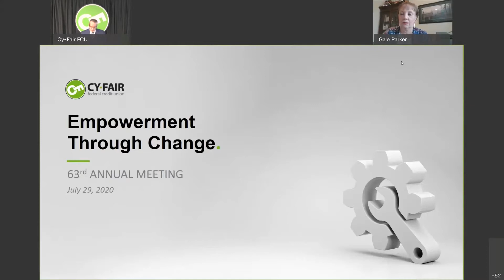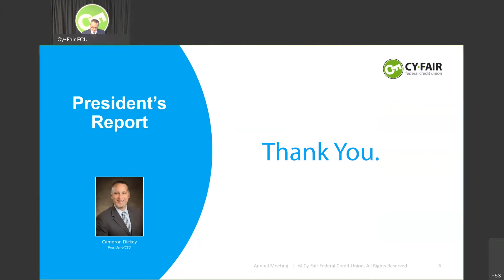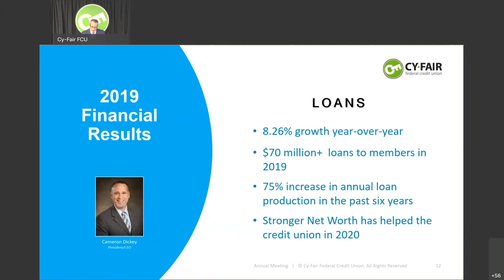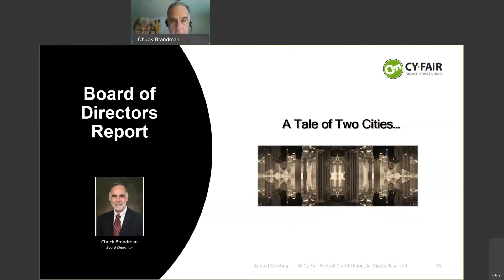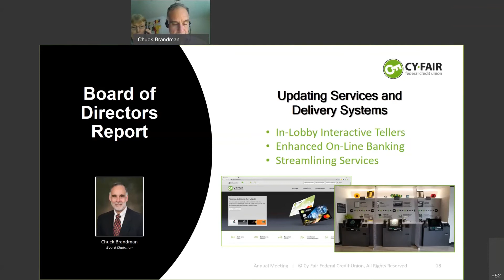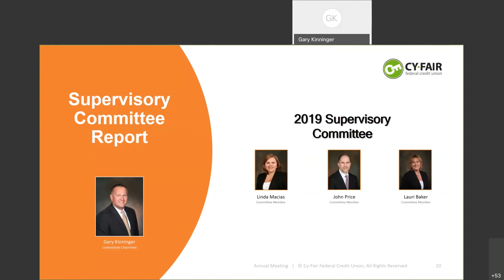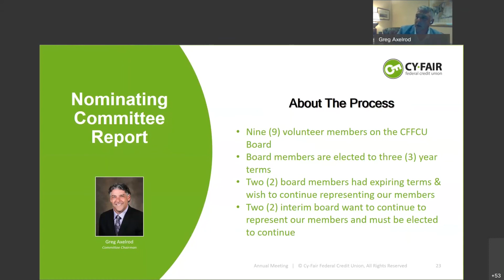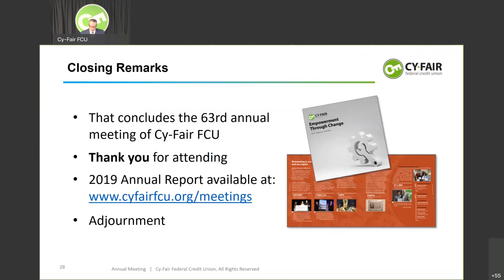Cy-Fair FCU Annual Meeting 7.29.2020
Cy-Fair FCU's Annual Meeting - July 29, 2020